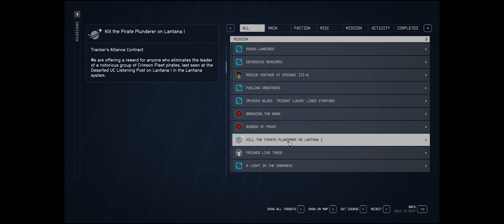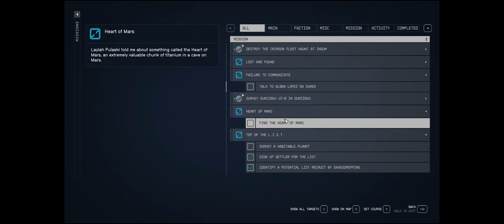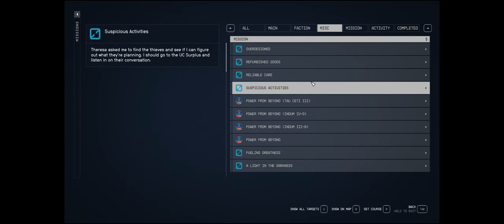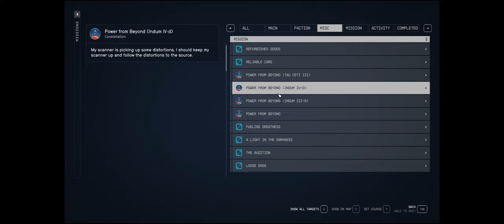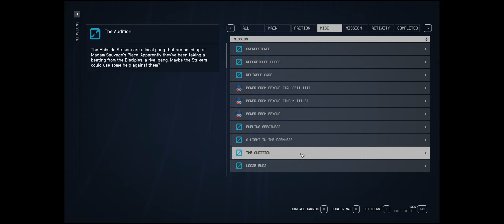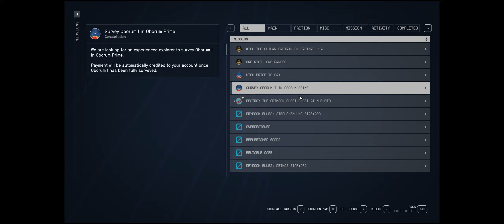Starfield - Cyber Runner - 060 - Temple Chi, Temple Beta, Temple Alpha & Zeta Temple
Starting off as a cyber runner in this first playthrough of Starfield. Advanced access from 1st of September 2023. Some of these videos were also streamed on Twitch.
Enjoy this adventure recorded in 3440x1440 (encoded for YouTube at 2560x1280 using Cyberlink Powerdirector 365)
Let's Play by Sonelias.